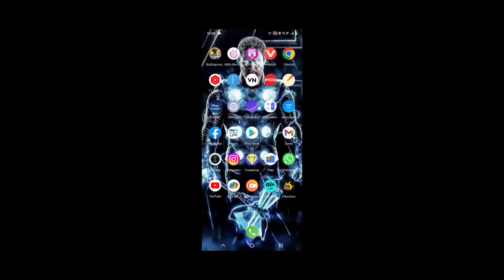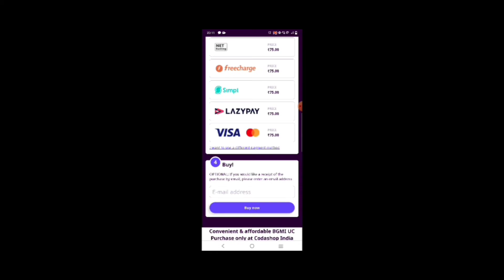Free uc Giveaway Tournament | Live' UC Giveaway custom room | m11 RP Giveaway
Free uc Giveaway Tournament | due vs due Gameplay | Bgmi Uc Giveaway Custom Room

relative keywords,
4.solo vs solo tournament in BGMI
6.due vs due tournament
7.hacker gameplay
8.hacker in my tournament
9.hacker killed all in lobby

THORKS GAMING
Name THORKS GAMING
Instagram I'd/kawaljit.singh.543
Gili funny app I'd/#99280216
CLAN Name.    THORKS GAMING
Pubg mobile india BGMI I'd/#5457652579
THORKS GAMING